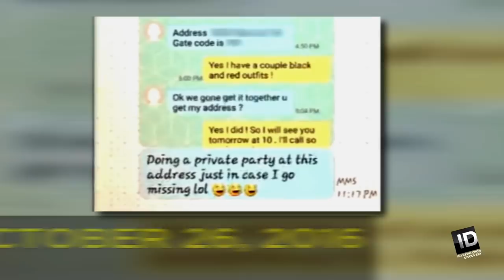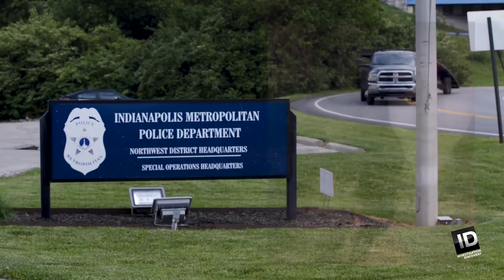Who Would Want Angie Barlow Dead? | Still a Mystery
Street-smart Angie Barlow thought she was attending a private party in a safe, gated community. But then she vanished without a trace, and to her family's horror, eight months later her body was discovered in a shallow grave. Who would want Angie dead?